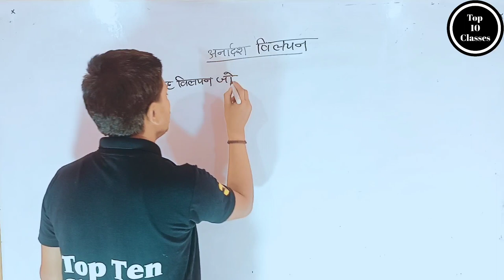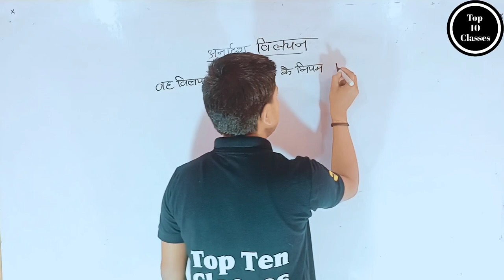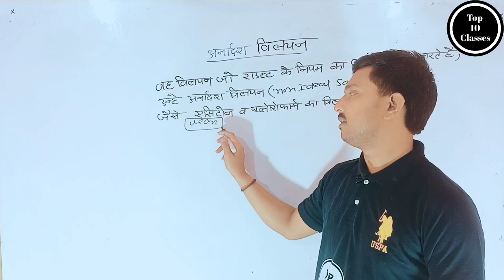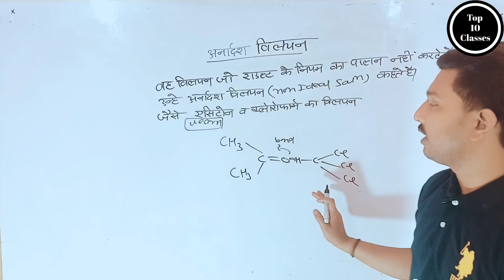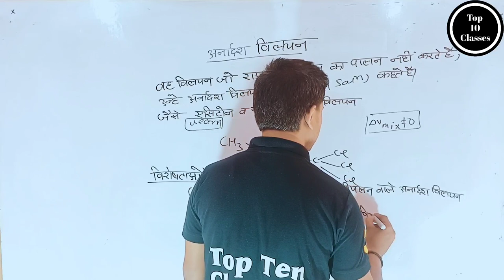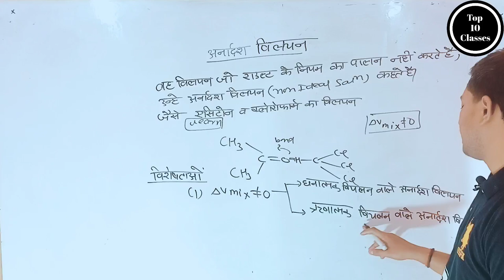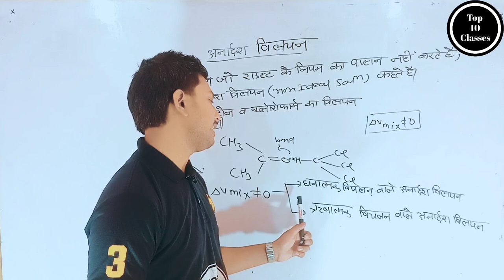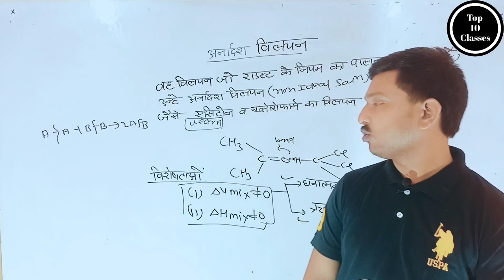Non-Ideal Solution - Solution | Class 12 Chemistry